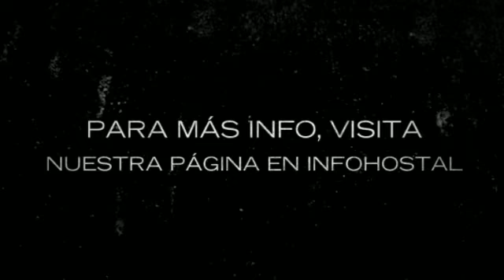Kuntur Inn en Puno (Perú)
Reserva ahora! Book now!

Kuntur Inn es un hotel de tres estrellas, que debido a su excelente ubicación ofrece la posibilidad de conocer todo Puno a pie. Cuenta con parking, traslados al aeropuerto y un comedor, donde disfrutar de sabrosos desayunos. Algunas de sus habitaciones poseen unas hermosas vistas al lago Titicaca.

Algunos servicios que ofrece este alojamiento:

- Parking
- Wi-fi de pago

Sobre Puno:

Situada en el lado oeste del lago Titicaca, Puno es una de las ciudades más turísticas gracias a su privilegiada situación y a su consideración de capital folclórica de Perú. Uno de sus principales atractivos es el lago Titicaca, de gran extensión y que sirve de frontera con Bolivia. En él todavía pueden verse barcas de pesca y en sus orillas gran cantidad de puestos de artesanía.

Es una de las ciudades más altas del mundo y además de un rico patrimonio natural posee numerosas expresiones artísticas en forma de arquitectura o concentrada en museos.

Lugares como la Catedral  o la Plaza de Armas son visita obligatoria cuando vengas a visitar Puno ya que algunas de estas construcciones datan del siglo XVIII.

Una idea: no dejes de visitar las numerosas islas que salpican este enorme lago, hay más de 30.

About Kuntur Inn:

Kuntur Inn is a three star hotel that enjoys an excellent location, providing its clients with the opportunity to discover Puno on foot. It offers airport transfers and it also has a parking and a  dining room, where you can taste a delicious breakfast. Some rooms offer gorgeous views of the Lake Titicaca.

About Puno:

Puno is located on the west side of Lake Titicaca. It is recognized one of the most touristic cities due to its privileged situation, being also considered the folk capital of Peru. Its main tourist attraction is Lake Titicaca, one of the largest lakes of the world that serves as a natural border between Bolivia and Peru. Here you will see multiple fishing boats; there are a lot of craft stalls on its shores too.

It is one of the highest cities of the world. Apart from its rich natural heritage, it also has multiple artistic expressions, reflected in architecture and concentrated in museums.

It is worth visiting the Cathedral and Plaza de Armas during your stay in Puno, which are dating back to the XVIIIth century.

One idea: do not miss visiting multiple islands, dotting Lake Titicaca, there are more than 30 of them.